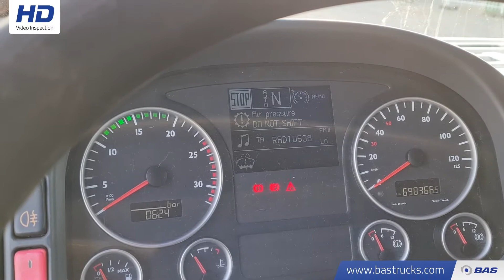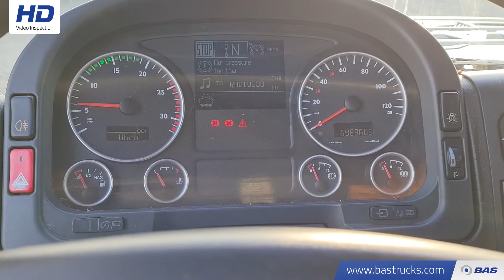70144589 MAN TGA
MAN TGA